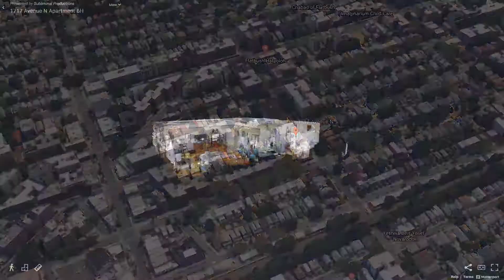1717 Avenue N, Unit 6H, Brooklyn, NY - Presented by Meredith Hackett